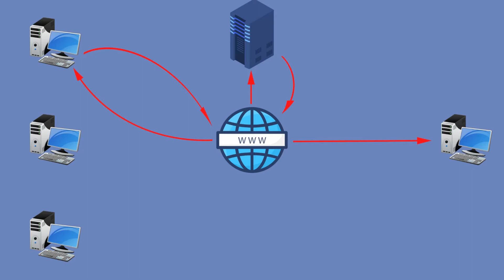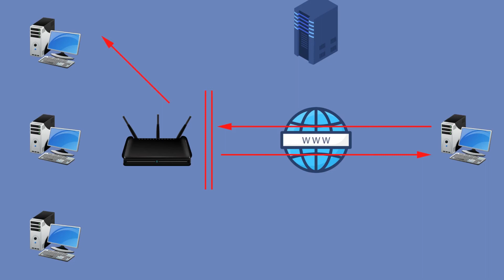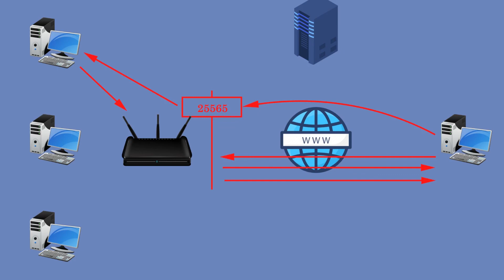How the internet WORKS | The Basics of Port Forwarding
Terry runs us through a quick guide on how port forwarding works with the internet! Let us know if you have any questions!